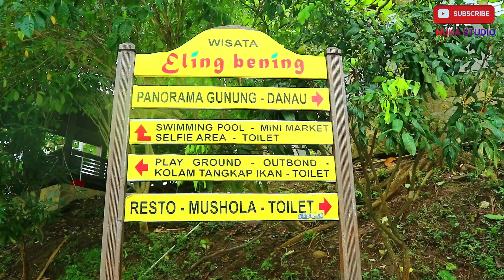ELING BENING AMBARAWA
Selamat menonton. semoga terhibur ya :-)